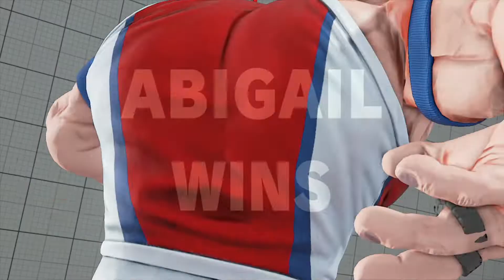SFV GM ABIGAIL vs MASTER LAURA Rank Match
Laura Undies Only